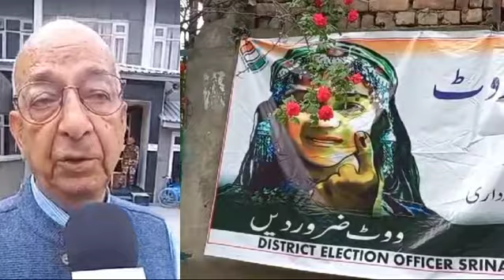Public Reaction of Srinagar election..